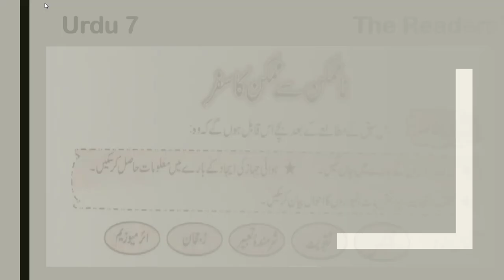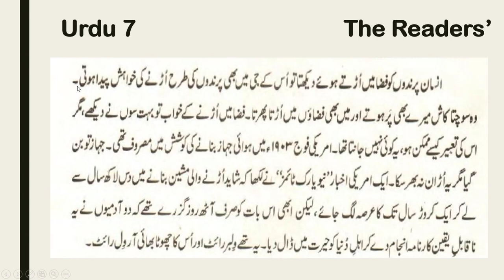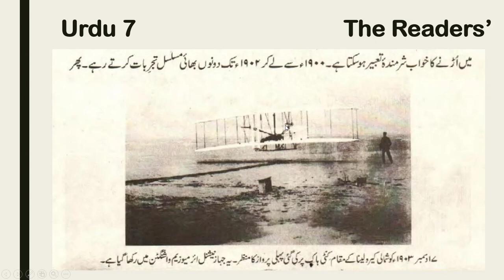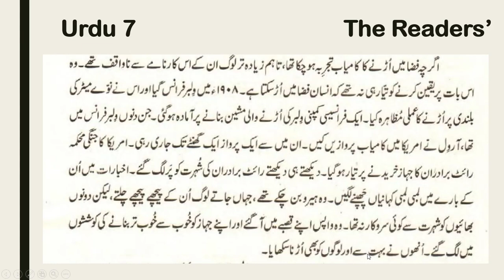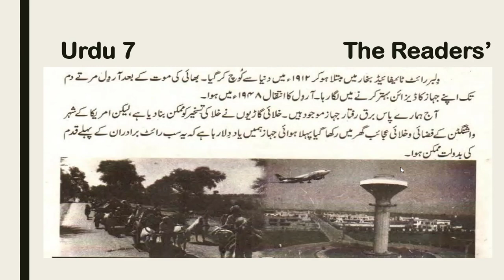Urdu 7 / Unit 6 / Lecture 1 / نا ممکن سے ممکن کا سفر / The Readers / Punjab Text Book